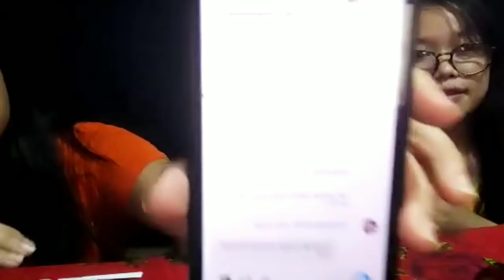Give away gi result🎉❤️.Who is the winner⁉️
Guys this video is brought to you buy @MukBangKidzz